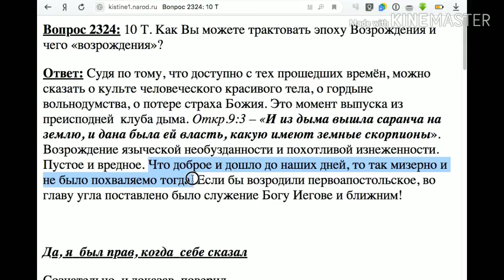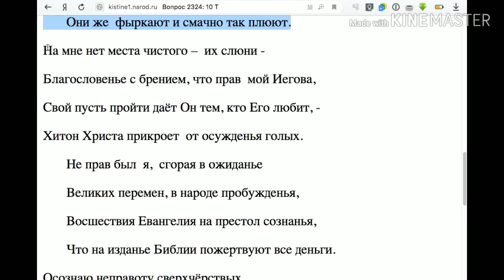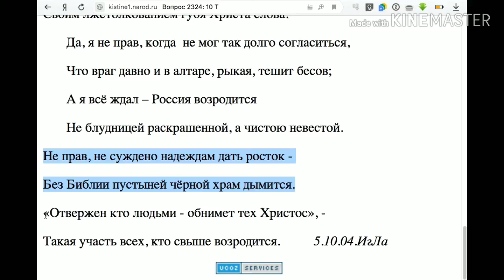2324. Как трактовать эпоху Возрождения?